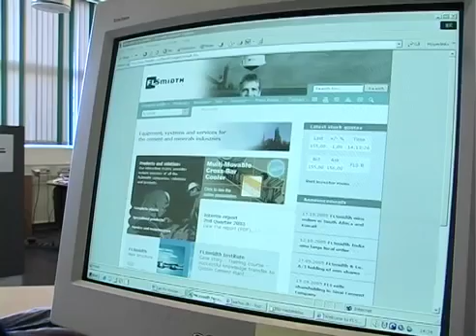2000 Arbejdspladserne flytter